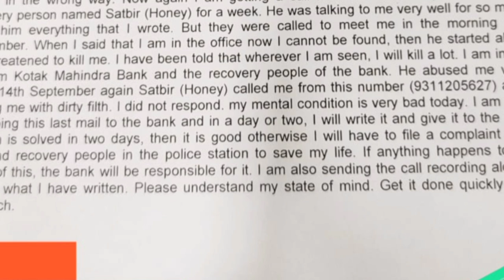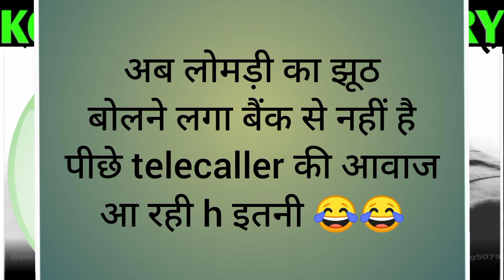बंदे ने फाड़ दी वसूली मैन की 😂 | KOTAK GOONS CALL | KOTAK CARD RECOVERY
SettlementGuru

बंदे ने फाड़ दी वसूली मैन की 😂 KOTAK GOONS CALL, KOTAK CARD RECOVERY, Settlementguru, youtube, youtubeindia, settlementguru, kotak card recovery, Kotak Card Recovery,